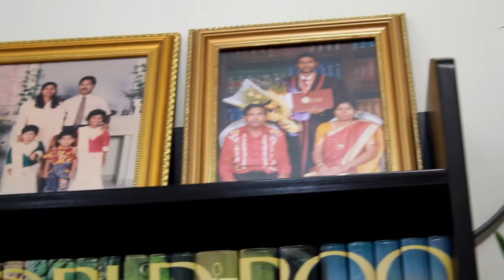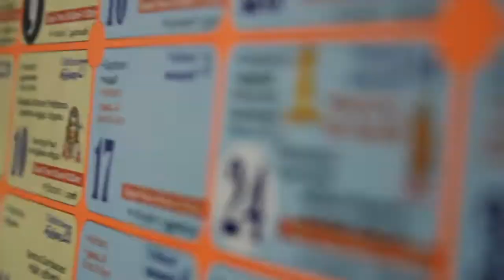VVST DIGITAL CREATION -Sivanesan & Dr. Thennarasi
The engagement ceremony of Sivanesan & Dr. Thennarasi ,this engagement ceremony was filmed at Taman Saga Klang on 25 May 2013 by VVST DIGITAL CREATION